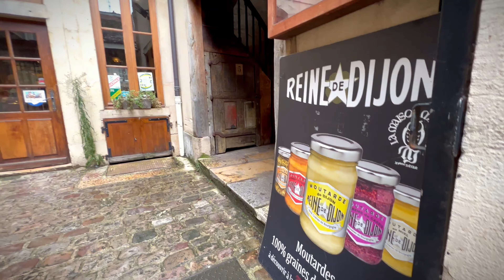An autumn day in Dijon, France. A glimps of the old town.